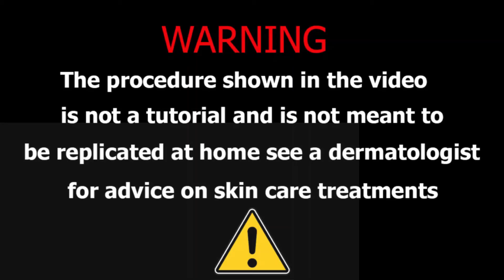ASMR Animation treatment from infected foot | 2D Animation #7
ASMR Animation treatment from infected foot | ASMR Treatment Animation | 2D Animation #71